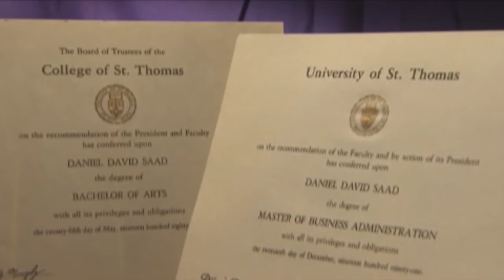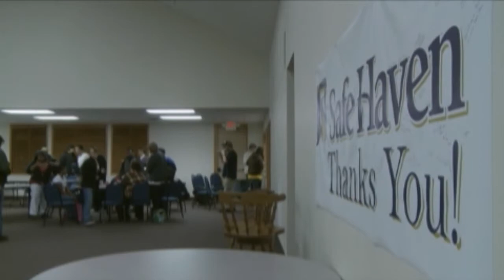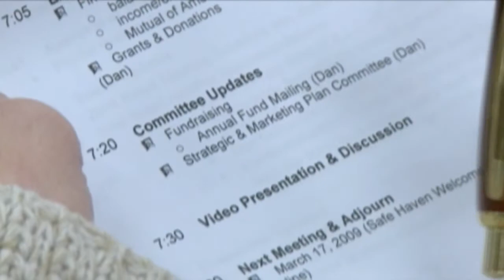Men's Cross Country: Dan Saad '85, Humanitarian | University of St Thomas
Former St. Thomas cross country and track athlete Dan Saad '85 was honored as UST's Humanitarian of the Year.  A longtime high school coach, Saad started a non-profit for at-risk kids in the south metro area.